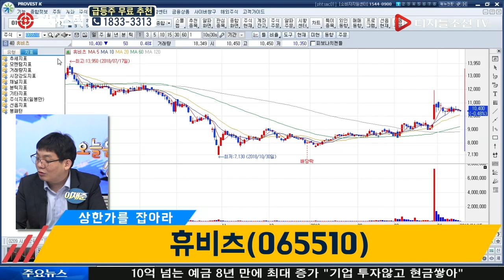이재준 전문가의 상한가를 잡아라_휴비츠(065510)